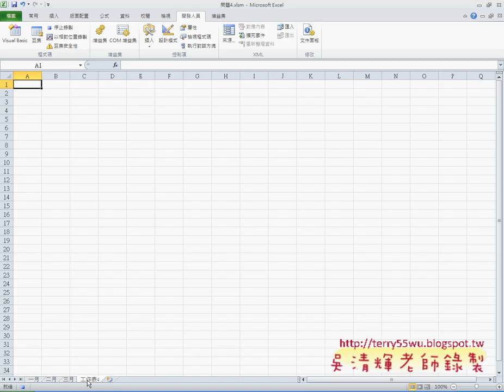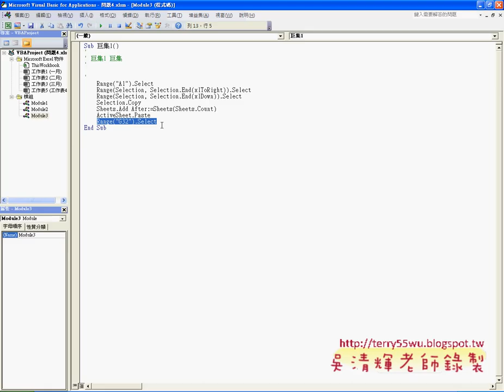15 工作表整合程式說明EXCEL VBA與資料庫 吳老師)